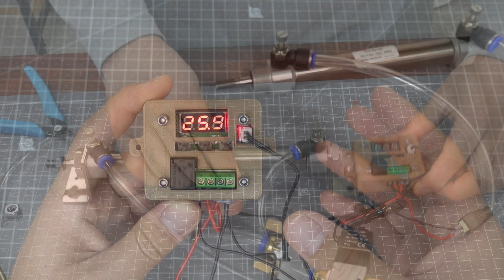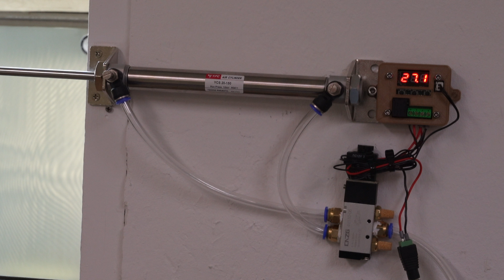내부 온도를 자동으로 유지해준다고?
영상 속 사용한 부품

공압실린더
공압 수동 밸브
솔레노이드밸브
에어레귤레이터
원터치 피팅
공압 스피드 컨트롤
원터치 피팅(Y자형)
폴리우레탄호스
에어 커플러
공압실린더 브라켓
타임 스위치(간단/반복)
타임 스위치(7일 프로그램)
온도 스위치 (12v)
온도 스위치 (220v)
DC 어댑터 커넥터 암
DC 어댑터 커넥터 암+수

- 위 링크에는 추천인링크가 포함되어 있어서 링크를 통해서 물건을 구매하시게 되면 저에게 소정의 수수료가 지급됩니다. 구매하시는 제품 가격은 전혀 상관은 없습니다.

- 제품에 대한 책임은 본인에게 있음을 알려드립니다. 제품에 대한 정보를 꼼꼼히 체크하시고 AS에 관한 것은 구매처에서 협의 하셔야 합니다

: 만드는데 막힐 때, 재료 구매 기타, 공구, DIY자랑 등등 문의